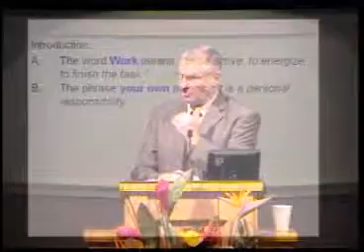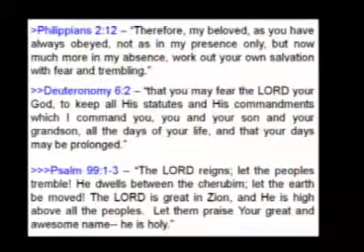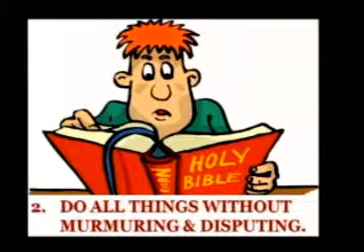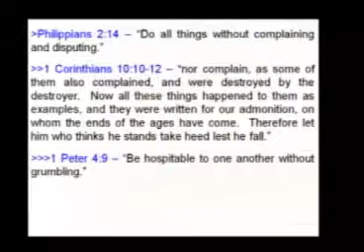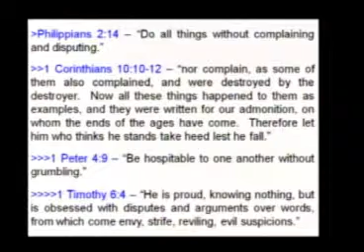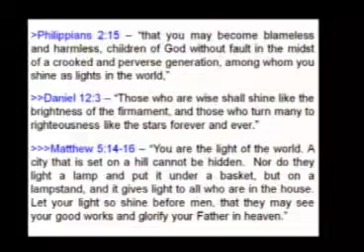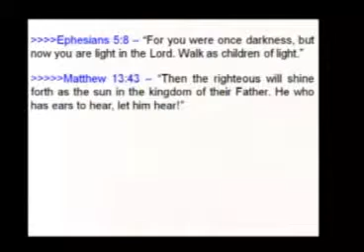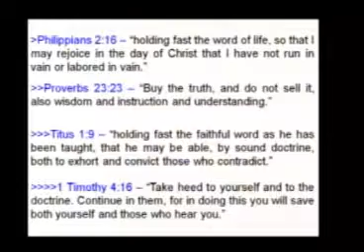Work Out Your Own Salvation